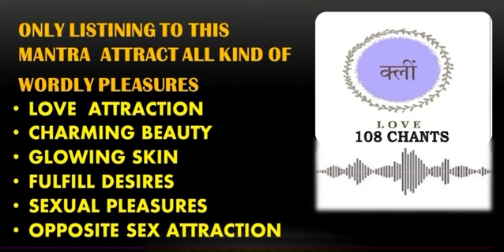Kleem Mantra | क्लीं मंत्र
Kleem mantra is comprised of ka, la, ee, and ma seed or beej sounds.

This Powerful Mantra is known for
- creating harmony in relationships, be it friendships, marriage or business relationships.
- Attracting prosperity,
- Overcoming inhibitions, if you have social anxiety, or lack confidence, this mantra is said to be very helpful in overcoming inhibitions.
- Improving Health. The seed sounds la ee and ma resonate with the root chakra and third eye and crown chakra. Chanting this mantra will almost immediately remove the stress and tension. And regular chanting will help in regularizing blood pressure, and sleep problems.

Significance of Number 108.
- There are 54 letters in the Sanskrit alphabet. Each has masculine and feminine, shiva and shakti. 54 times 2 is 108.

- In Sri Yantra there are marmas where three lines intersect, and  there are 54 such intersections. Each intersections has masculine and feminine, shiva and shakti qualities. 54 x 2 equals 108. Thus, there are 108 points that define the Sri Yantra as well as the human body.

- The chakras are the intersections of energy lines, and there are said to be a total of 108 energy lines converging to form the heart chakra. One of them, sushumna leads to the crown chakra, and is said to be the path to Self-realization.